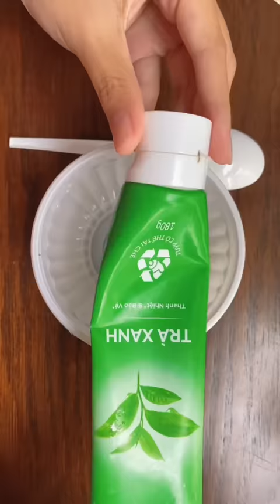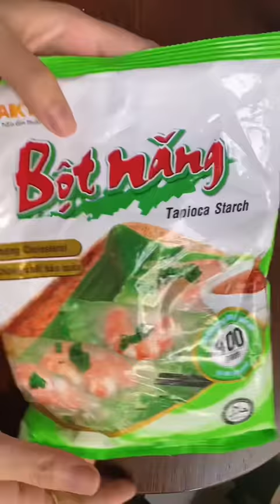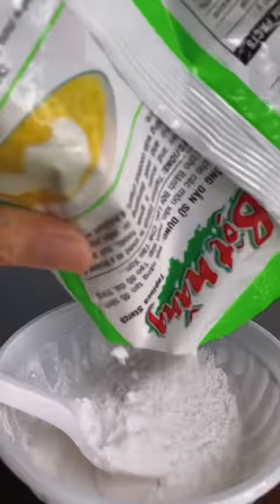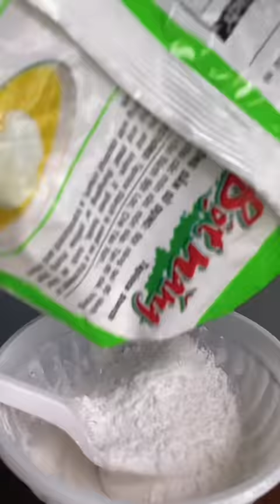Thử làm SLIME theo Tóp Tóp🤮🤮🤮 Jane Nguyễn